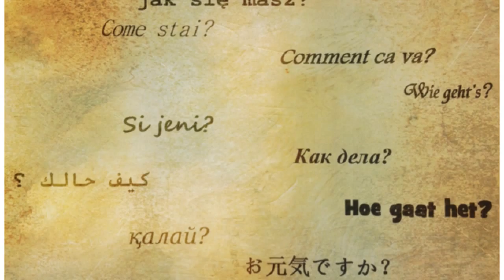Лингафон от 23.03.17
Ведущие: Ольга Балезина, Вера Власова
Гости: Ленка Сивакова, Кристива Крижанова
Тема: Как рассказать о своей семье и профессии на словацком языке